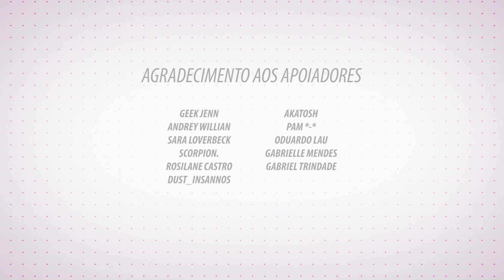OS MELHORES TIK TOK DE COMÉDIA - TENTE NÃO RIR! #123 | Amora